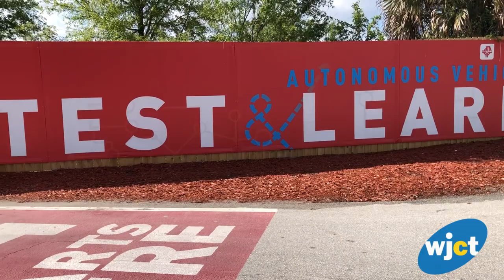JTA Will Offer Autonomous Rides During One Spark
JTA's second autonomous has arrived for testing. The public can catch a ride on an autonomous demo vehicle during OneSpark, on April 6 and 7, according to JTA.